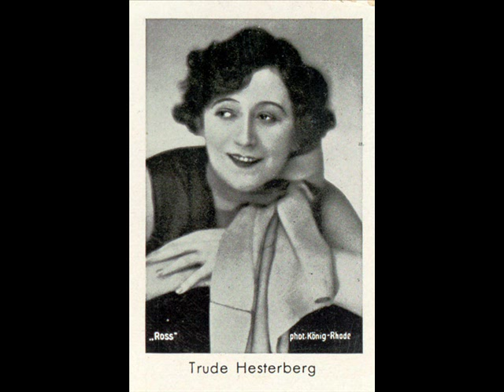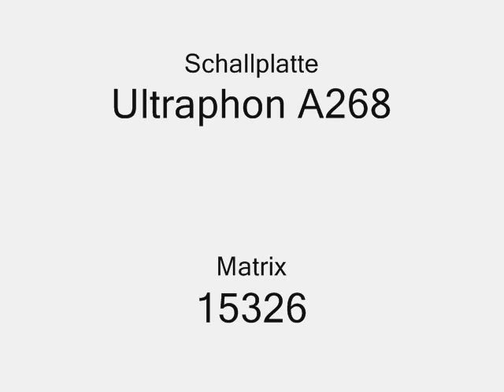Mein Bruder macht beim Tonfilm die Geräusche - Alfred Beres mit Trude Hesterberg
An Ultraphon recording from 1930 of Mein Bruder macht beim Tonfilm die Geräusche played by the Alfred Beres Orchester with Trude Hesterberg a very popular performer.